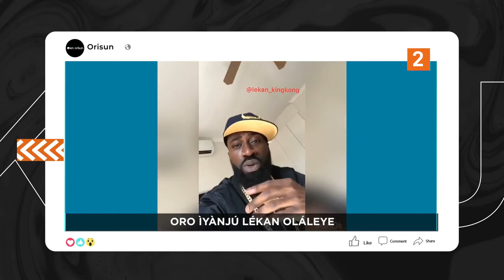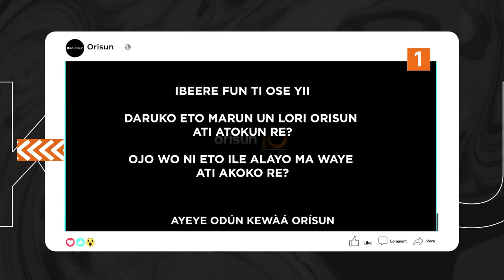DTT: Ayeye Odun Iroko Iye Doola